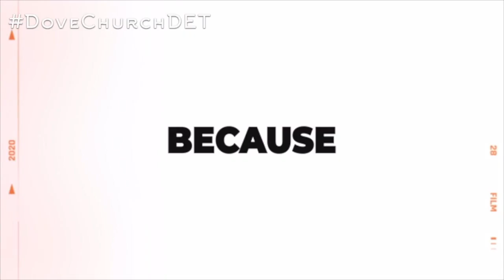YOU HAVE ENOUGH TO BELIEVE